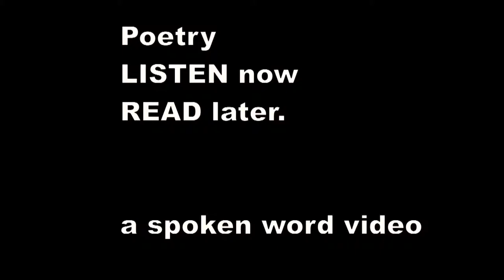There was an Old Person of Leeds - Edward Lear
There was an Old Person of Leeds,
    Whose head was infested with beads;
    She sat on a stool and ate gooseberry-fool,
    Which agreed with that Person of Leeds